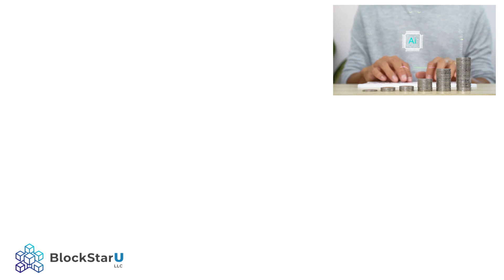How AI is Revolutionizing Crypto Security and Speed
Another new video from our channel. In this video, we explore how the powerful combination of AI (artificial intelligence) and blockchain technology is transforming the way we invest, trade, and protect our digital assets. Let's take a look at this video.

What if you could predict tomorrow’s crypto moves, stop hacks in their tracks, and unlock smart money opportunities with just two powerful technologies? That’s exactly what happens when AI (artificial intelligence) and blockchain join forces. Unlock the power of AI and crypto—discover how artificial intelligence is making blockchain, Bitcoin, and Ethereum safer and faster for everyone.

From security boosts and lightning-quick transactions to smart investing and easy-to-use tools, this video breaks down what’s changing in digital finance and why it matters for beginners and pros alike. Real-world examples and practical tips demonstrate how AI and blockchain collaborate to create a smarter financial future.

What You’ll Learn in This Video:

✅ How AI-powered platforms detect and prevent crypto hacks before they happen.
✅ Why Ethereum smart contracts with AI are 98% more secure than traditional methods.
✅ How AI predicts blockchain congestion, reducing fees and speeding up transactions by up to 70%.
✅ The rise of AI crypto trading bots analyzing billions of data points for smarter investing.
✅ How AI tools like Token Metrics help beginners avoid scams and find profitable opportunities.
✅ Why the AI + blockchain industry is projected to become a $4 trillion market by 2025.
✅ The truth about AI: it’s not replacing people—it’s empowering them to make smarter, safer financial

AI for Blockchain Security:
Crypto hacks and digital fraud are no joke—but AI is becoming the first line of defense. In 2025, AI-powered platforms scan millions of blockchain transactions to detect and stop threats in real-time. That means safer wallets, proactive fraud alerts, and peace of mind 24/7. Fun fact: Ethereum smart contracts secured by AI now block up to 98% more hacks compared to older methods.

AI for Faster Transactions:
No more waiting hours for confirmations. AI predicts network congestion, optimizes transaction flow, and cuts confirmation times by up to 70% while lowering fees. From Bitcoin and Ethereum to next-gen blockchains, AI ensures your payments, swaps, and trades move at the speed of your ideas.

AI for Smart Investing:
AI isn’t just for Wall Street anymore—it’s for everyone. With apps and trading bots analyzing billions of data points daily, AI makes smart money moves accessible to everyday users. Platforms like Token Metrics help you research, rate, and score tokens so you can avoid scams and focus on real opportunities.

⌚Time Stamps⌚:
00:00 Intro
00:51 AI Supercharges Security
01:34 AI Makes Blockchain Faster And More Efficient
02:32 AI Opens Smart Investing & Automation
03:11 Myth Busting & Big Impact
03:53 AI & Blockchain
04:07 Outro

How AI Makes Crypto Safer and Faster for Everyone | AI and Blockchain